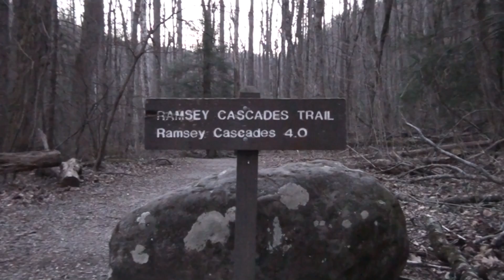Hike with me to Ramsey Cascades, Smoky Mountains, Tennessee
Come along on an 8 mile roundtrip hike to Ramsey Cascades near Gatlinburg, Tennessee. As you can tell from previous videos I love the Smoky Mountains. Take hwy 321 from Gatlinburg toward Greenbrier and turn right at the Greenbrier exit toward the Ramsey Cascades trailhead. It is a  curvy, unpaved road.There is a picnic area. That might be a good place to stop for some rest after the hike. Start having fun and enjoy this beautiful part of the country.